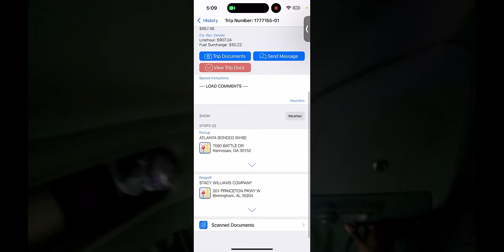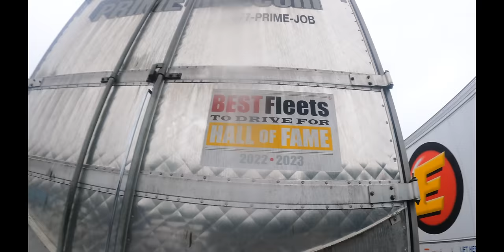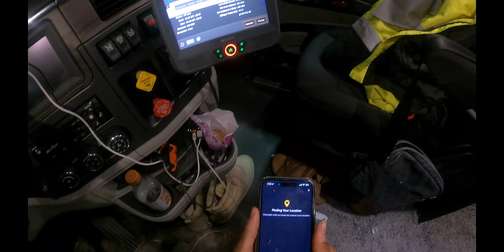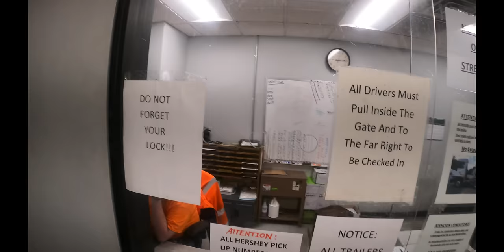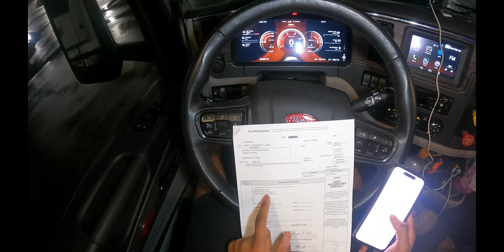ROOKIE Prime Driver VS Atlanta | (Realistic) Day In the Life